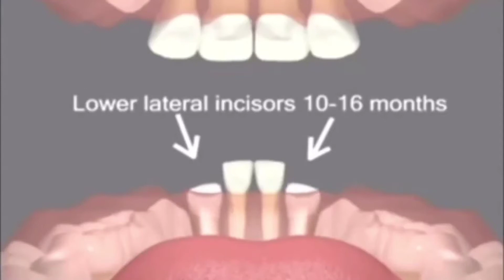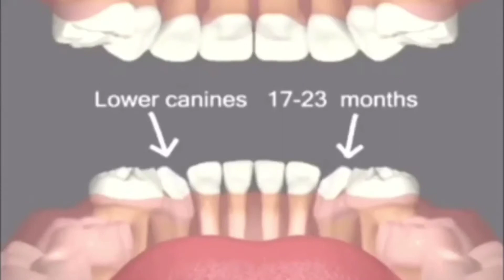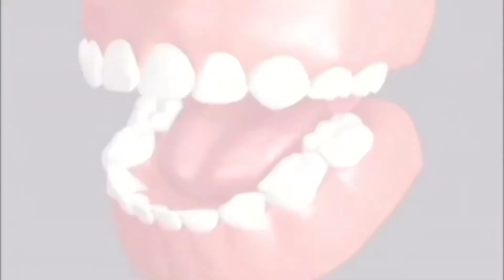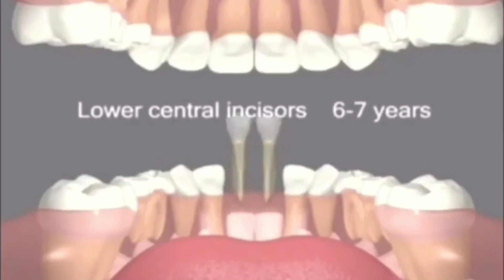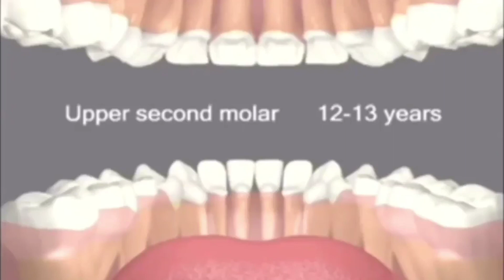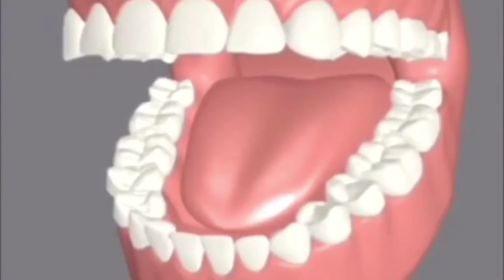Tooth Eruption Sequence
🏅I am now available for online consultation. To consult on app, Download Lybrate mobile app and enter LI4C1C as doctor code.

Keep Supporting.